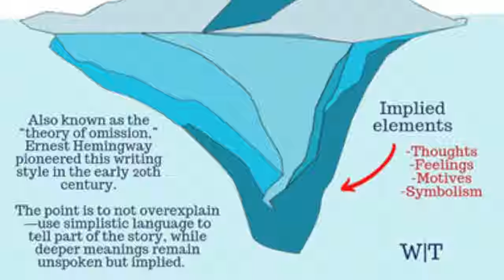Why Incels Love Cormac McCarthy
Why are so many incels and repressed men in love with Cormac McCarthy? I've talked to thousands of Cormac McCarthy lovers, and there is a weird sub-section of them who seem to be Lester Ballard incarnates 🤣 But, seriously, in this video, we will analyze why Cormac's work attracts repressed men through his iceberg theory, violent novels, weird sexual content,  muted women, and other factors!